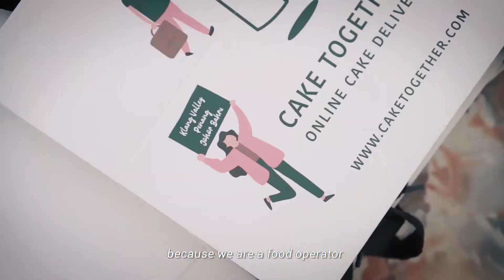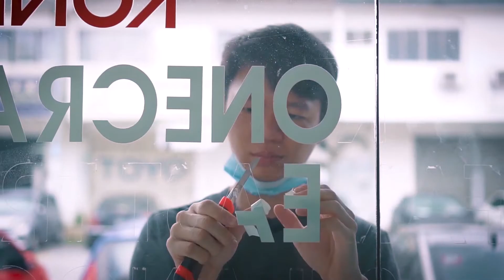Elevete Patisserie: A Home Baker Story | Documentary Film | Taylor's University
The COVID-19 pandemic has affected millions in the nation. This Malaysian home baker shares his story on running his business, even during these trying times.

Team members: Timothy Chan Jyn-Wing, Arief Kurniadi & Hoong Ning
Module: BCA60106 Advanced TV Production (August 2020 semester).